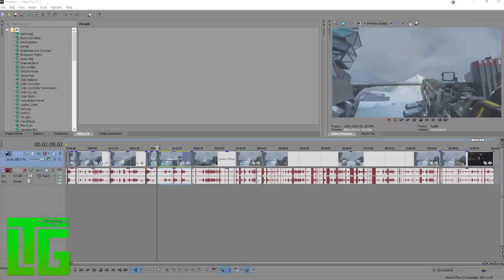GUN SYNC - "Genesis"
I've been chipping away at this for quite a while now, i used selflex's method of making the moving part and i can really respect how long it takes! also this is my first time using magic bullet looks and i used soapyedits' CC pack, so thanks to you!